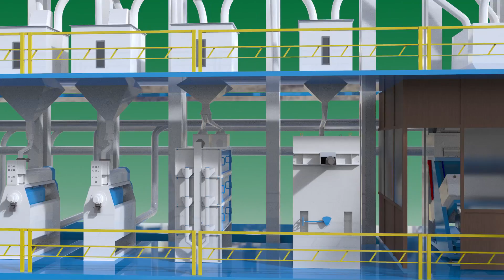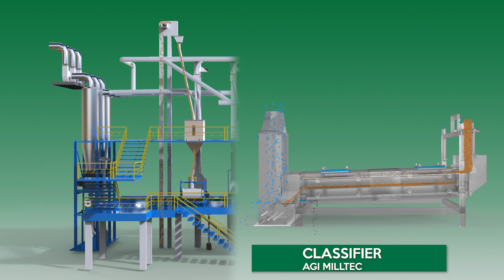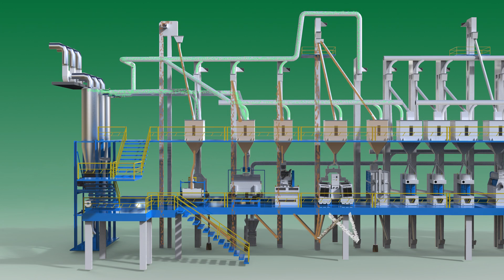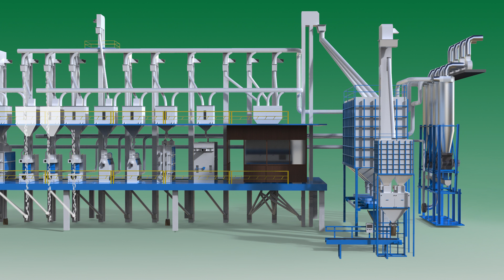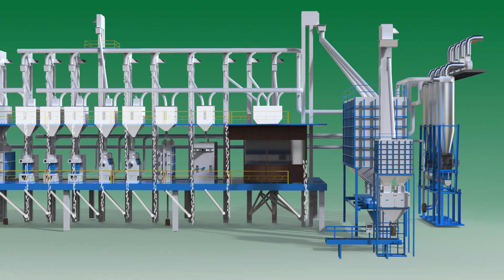AGIMILLTEC END TO END RICE MILLING SOLUTIONS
Our Rice Milling Machines are designed to provide higher yield and therefore, higher profitability for rice millers. Our innovative rice processing solutions minimize the in-process wastage, manpower requirement and maintain hygienic standards in food processing.

We design, manufacture and supply End-to-End rice milling solutions, including cleaning, husking, whitening, polishing, grading, sorting and packaging solutions.

Pre Cleaner:
AGI MILLTEC Pre Cleaner designed to cater to the pre-cleaning requirement for all types of grains. The Pre cleaner removes foreign particles such as stones, immature grains, and other impurities from the input prior to the processing of the grains.
Classifier:
The Classifier, can efficiently separates oversized and undersized impurities from food grains. The machine also allows grading different sizes of grains.
Destoner:
AGI-MILLTEC De Stoner facilitates the removal of stones and other foreign particles from input grains by separating impurities based on their densities.
Pneumatic Sheller:
Pneumatic sheller is fully automatic with imported vibro feeder. This machine is capable of attaining up to 95% shelling. One can also double the rubber roller life & reduce broken rice under nominal running conditions.
Tray Separator
Tray paddy Separator can efficiently separate Paddy and Brown rice by its differential density. The separated products discharged via outlets for brown rice, paddy and an admixture of paddy and rice.
Thickness Grader
Thickness Grader is used to separate different thickness grains in Brown rice or Polished rice. The material processed through revolving cylindrical screens that are efficient for separating admixture of oversized or undersized grains.
Rice Whitener
Rice Whitener incorporates advanced techniques for whitening of brown rice. The rice whitened very gently between grinding wheel & screen without deforming the original shape of the rice kernel.
Silky Polisher
Silky Polisher is used for polishing the rice surface by spraying water through the mixing chamber and by creating friction among rice grains using milling rollers. The Silky polisher produces rice grains with a shiny surface finish.
Length Grader
Length Grader is widely used for the separation of broken rice from full rice and long rice. Our length graders enable our customers to separate broken grains from whole grains by passing them through rotating indented cylinders.

Color Sorter:
AGI MILLTEC color sorters are accurate and efficient with an excellent sorting capability for all kinds of grains
Packing Machine:
Our packaging equipment allows our customers to pack grains into bags with capacities ranging from 5 kilograms to 75 kilograms